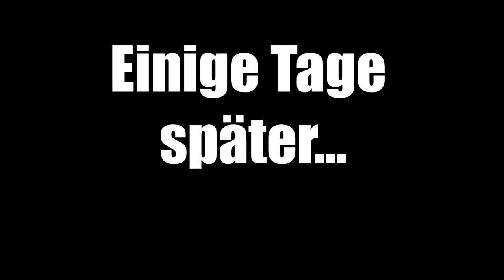Odontolabis stevensi stevensi - Präparation / Mounting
!Bugscribe!

Male, 77 mm
Sulawesi, Indonesia

!Bugscribe!